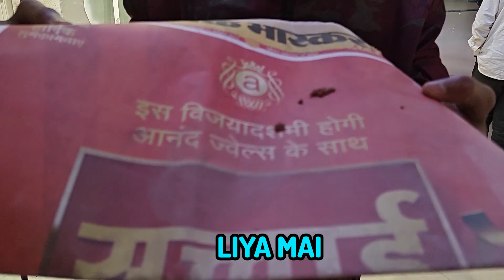Pehchana Mujhe Prank | Pranks In India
यह GF है तो वो लड़की कौन थी 🤔| Pehchana Nahi Mujhe Prank😝 | Zia Kamal

pranks
prank
prank in hindi
2023 new prank video
new prank video
new prank
rj naved funny video
rj naved lift prank

micd up cult in india

prank
pranks
class room prank
class room student prank
class room teacher prank
teacher student prank
funny pranks
best pranks
p 4 pakao
nadir ali
mehran hashmi
humanitarians pranks
new pranks
prank india

prank
prank video
funny prank
best prank of 2023
best reaction prank of 2023
prank funny videos
12mill prank
prank in india
prank in jaipur
comedy video
part -1
prank video funny
pranks
reaction prank
blockbuster prank
jaipur prank
viral prank